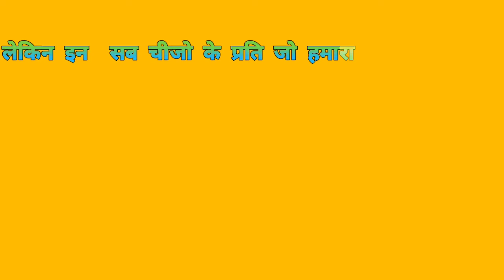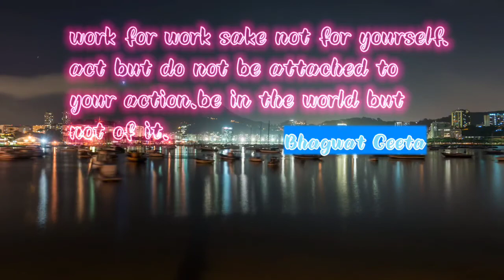क्या हम अपने भाग्य को Change कर सकते हैं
यदि हम देखेंगे तो हमारे जीवन में 6 चीजें फिक्स है (दुख सुख) (यश अपयश ) (लाभ हानि) और (जन्म मृत्यु) इन चीजों को हम नहीं बदल सकते| लेकिन इन सभी चीजों के प्रति जो  हमारा प्रतिक्रिया होगा हम उसको बदल सकते हैं|यह तभी मुमकिन है जब हम आध्यात्मिक ज्ञान को अपने जीवन में उतारेंगे